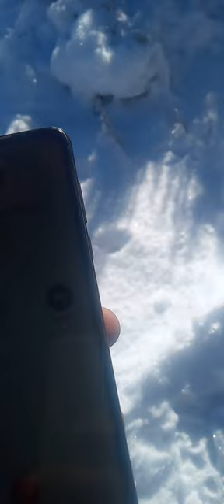Suzanne Morphew Site C.B.I. Phone call. UPDATE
UPDATE: Today 11/28/23 I call Colorado Bureau of Investigation to follow up Mon the .22 Revolver Firearm and the Blood Soaked Bed sheet and Bone.